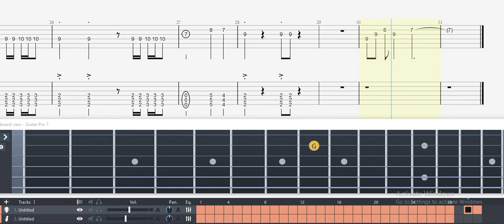Guitar Tab - Swift Horse (Shadow of the Colossus) OST Fingerstyle Tutorial Sheet Lesson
Swift Horse (Shadow of the Colossus) Guitar Tab

Swift Horse
Shadow of the Colossus
Composed by Kow Otani
Arranged by hslesperance
1/13/12

Guitar 1 - Standard Tuning
Guitar 2 - Drop-D Tuning